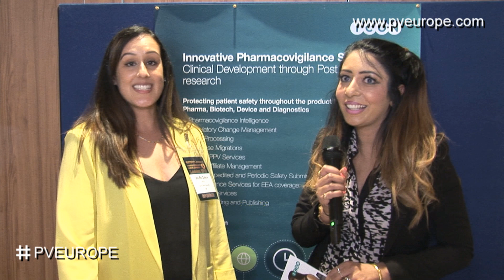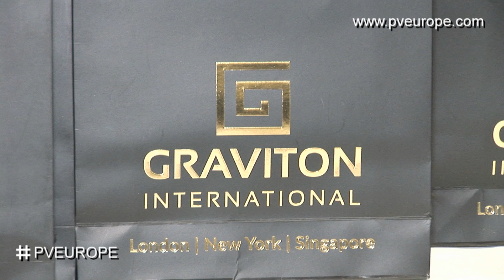Pharmacovigilance Europe 2018 London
4th International Conference and Exhibition in Drug Safety, Regulatory Affairs, Risk Management and Clinical Trials | pveurope | London